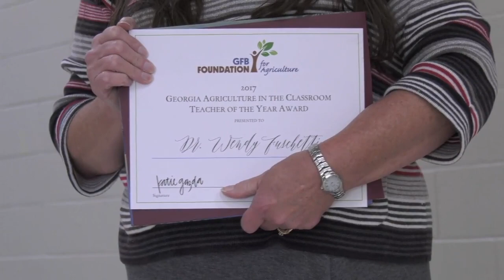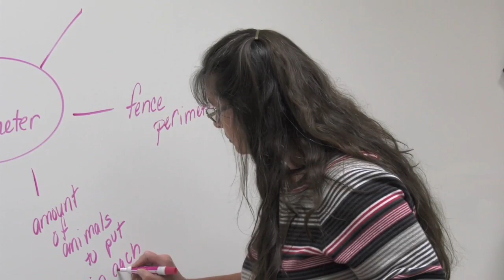Banks County Teacher Named 2017 Georgia Ag Teacher of the Year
Each year, Georgia Farm Bureau recognizes outstanding teachers who actively engage students in learning about agriculture.  The very best receives the Georgia Ag In The Classroom Teacher of the Year Award, and the winner for 2017 was Banks County third grade teacher Wendy Fuschetti.